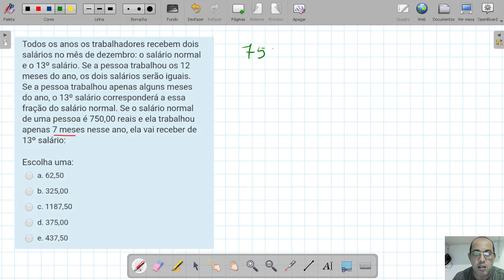ETE SUBSEQUENTE E EAD ESTUDE TAMBEM ESTAS QUESTOES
CLICK NESTE VIDEO E TERA QUESTOES DA PROVA DE MATEMATICA DO ETE PE SUBSEQUETE E EAD, TODAS RESOLVIDAS E EXPLICADAS PASSO A PASSO, PARA VOCE NÃO FICAR COM DUVIDAS.